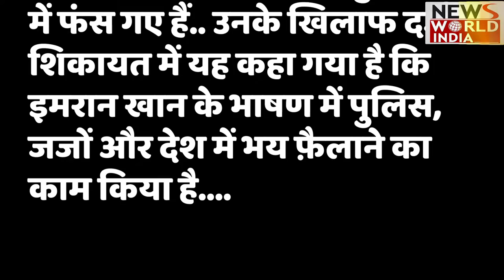Pakistan में हुआ बड़ा खेल, Imran पर गिरफ्तारी की तलवार ! Pakistan ex-PM Imran Khan | Shahbaz Gill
पाकिस्तान के पूर्व पीएम इमरान खान की कभी भी हो सकती है गिरफ्तारी, एफआईआर दर्ज..

पाकिस्तान के पूर्व प्रधानमंत्री इमरान खान पर एक्शन, लाइव TV स्पीच पर बैन |

Pakistan Ex PM Imran Khan, Imran Khan Arrest, EX PM Imran Khan Arrest, pakistan ex pm imran khan reaction on salman rasudi attack new york